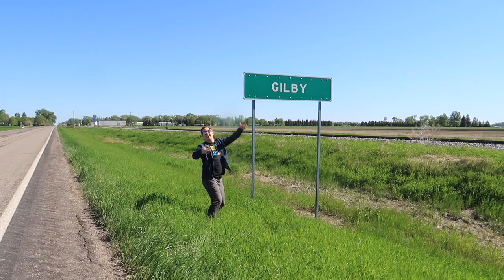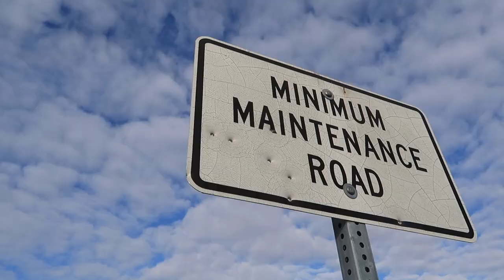COIN OPERATED GEOCACHE!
I'm back in the Disneyland of Geocaching Gilby, ND to find more of the amazing geocaches of Trycacheus! This one involves some money to reveal the cache.

PERISCOPE: @GeocachingVlogs